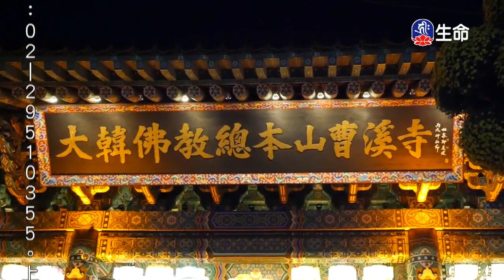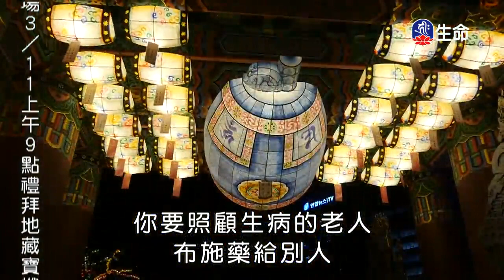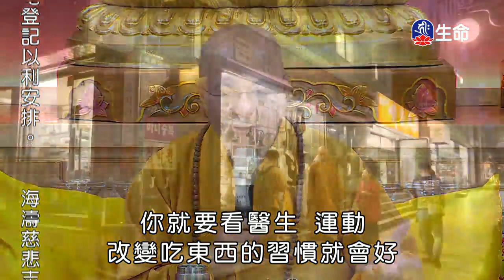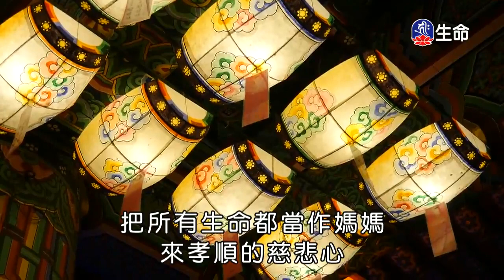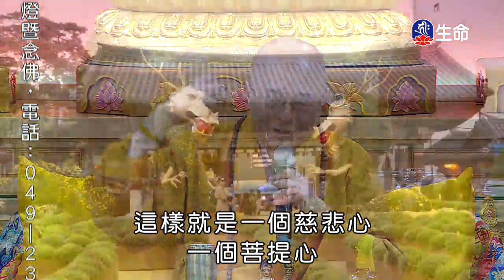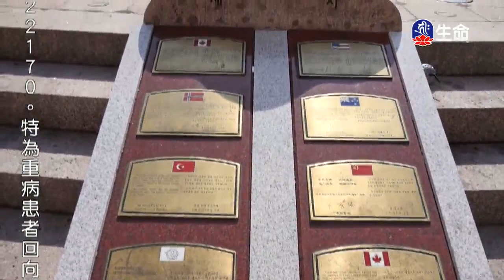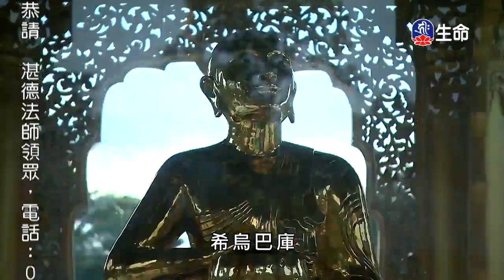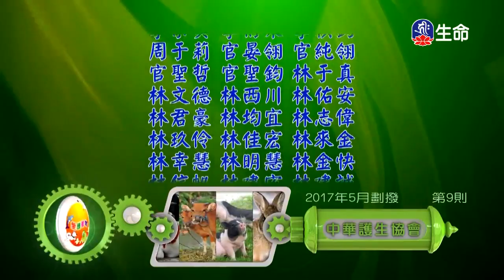控制⾃⼼即得快樂_海濤法師（lifetv_20180308_06:00）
海濤法師：「控制⾃⼼即得快樂」。